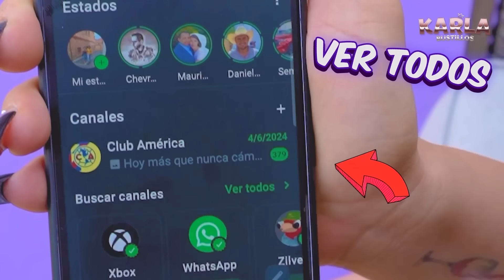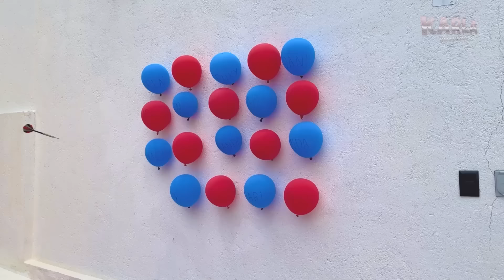24 HORAS EN ALBERCA HELADA vs CALIENTE CON YOLO AVENTURAS 😰🧊🔥| Karla Bustillos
Alberca helada VS alberca caliente

Unete a mi grupo de WhatsApp para invitarte al cumpleaños de Nasya

Karla